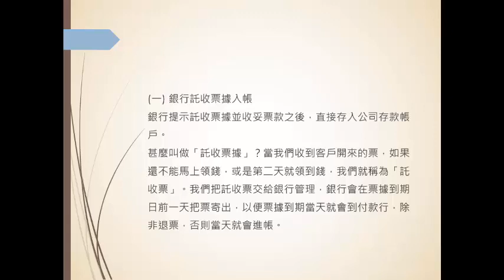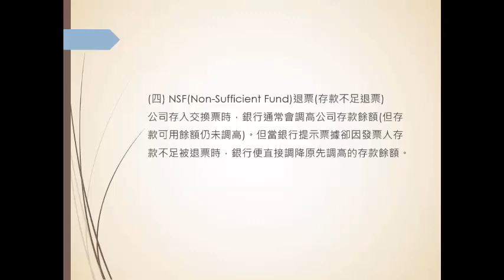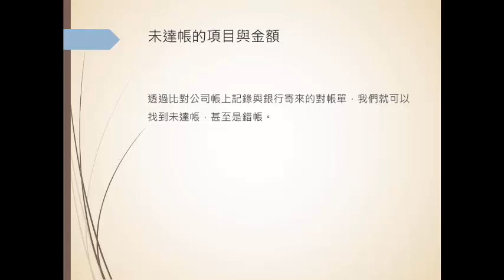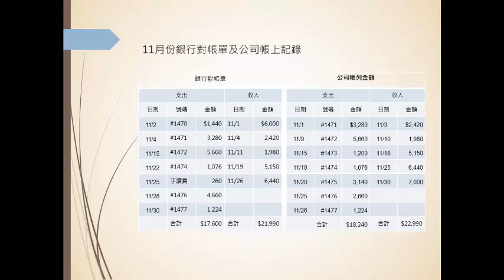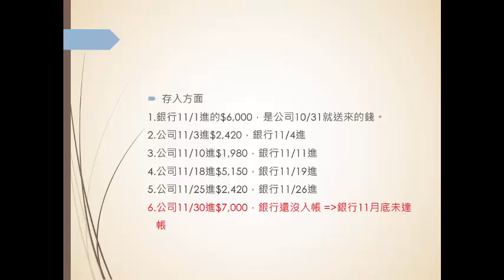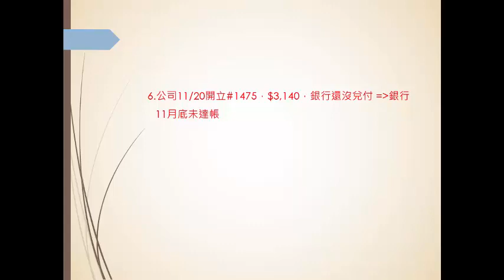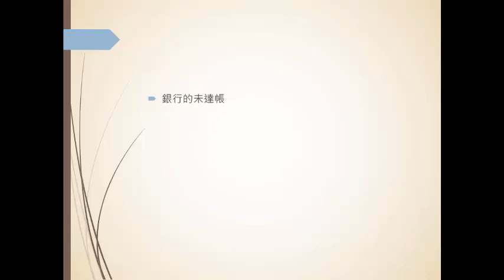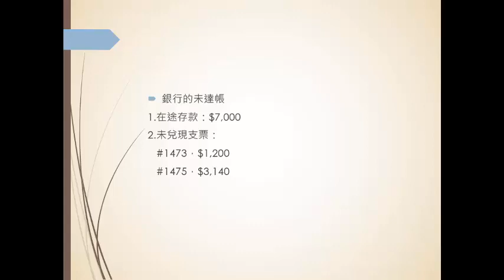018 1銀行往來調節表上